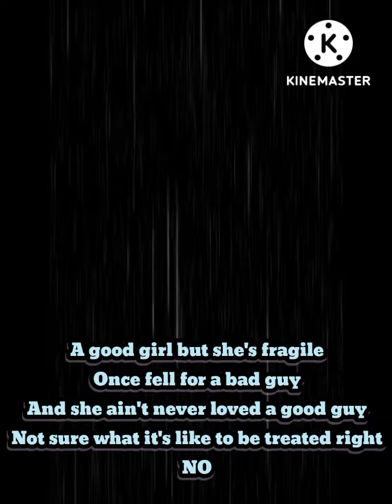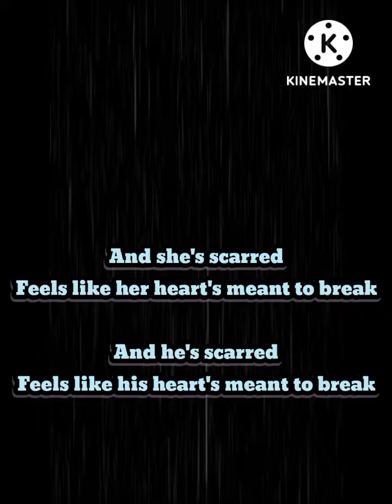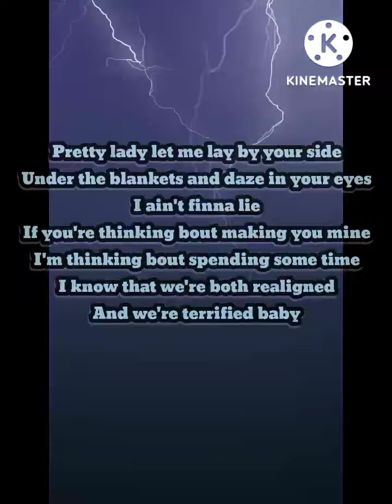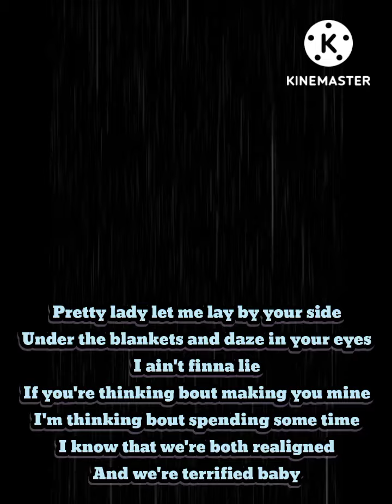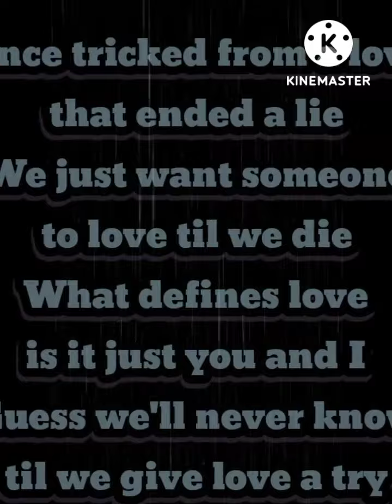"Only Meant To Break" - Kid Kazzy (Lyric Video)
We're scarred, feeling like our heart's are only meant to break. If you relate then this song might just be your vibe! 🔥